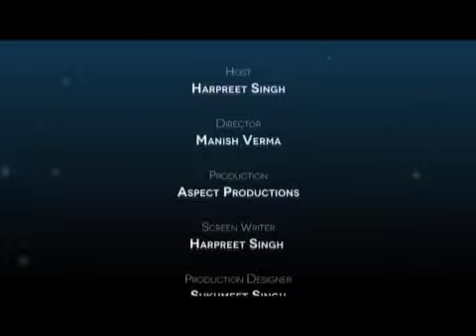Bhagwat Puran: Explained by Rajni Sharma - 1